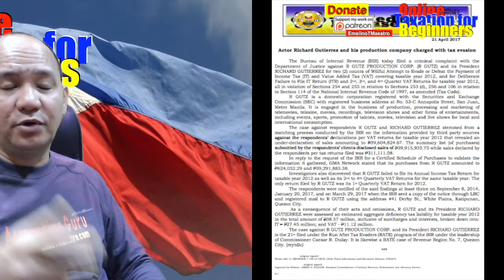Richard Gutierrez, Tax Evader?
The purpose of this video is to explain the processes used in alleging that someone, just like Richard Gutierrez, can be criminally prosecuted for non filing of tax returns and non payment of taxes due thereon. Part two (2) of this video will deal what remedies and reliefs are available to those who have been persecuted and humiliated publicly and some tactics and techniques in winning a tax evasion case.